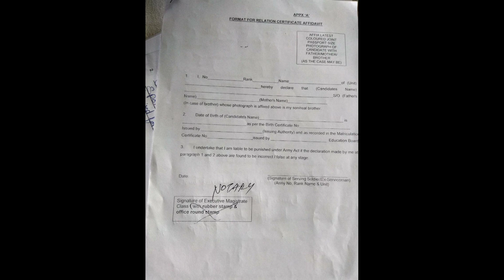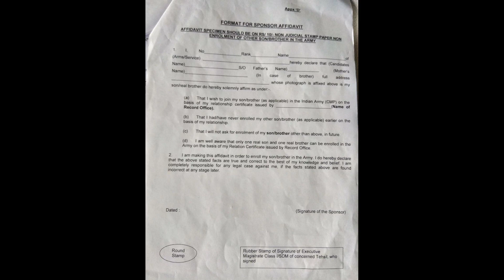RAJRIF & BIHAR Regt Centre Live Update - ABC Affidavit, Timing, Batch, Documents List